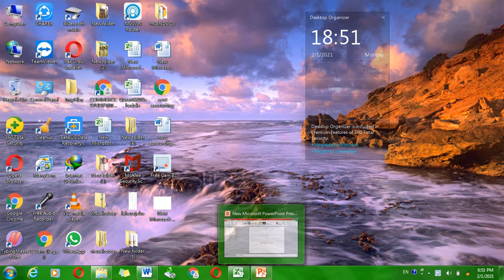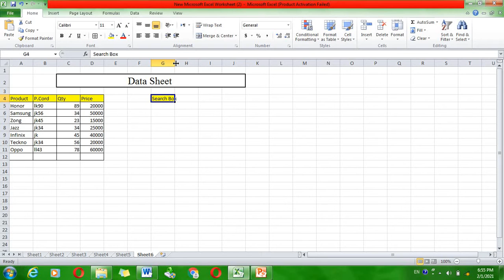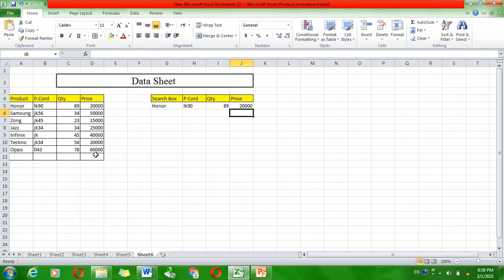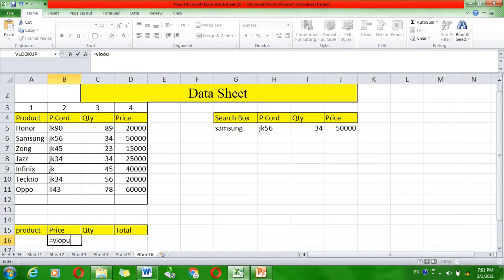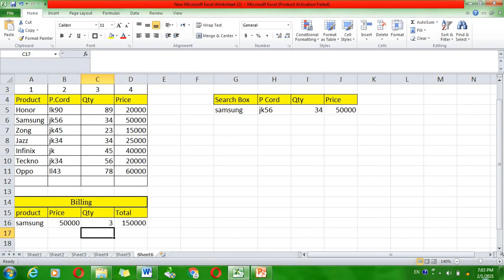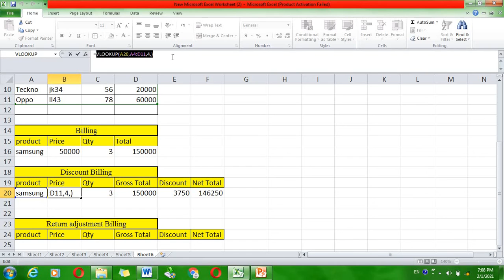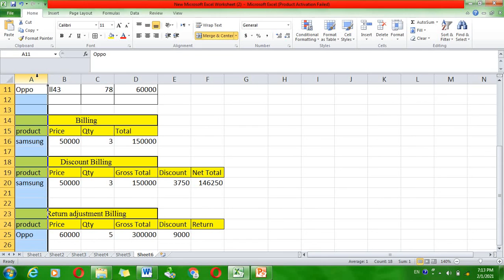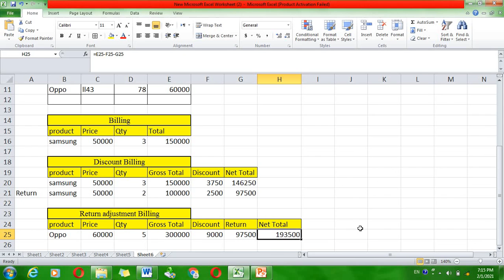MS EXCEL || HOW TO USE VLOOKUP FORMULAS || MUHAMMAD KASHIF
VLOOKUP Formula  Details In This Toturial || EXCEL  2010||